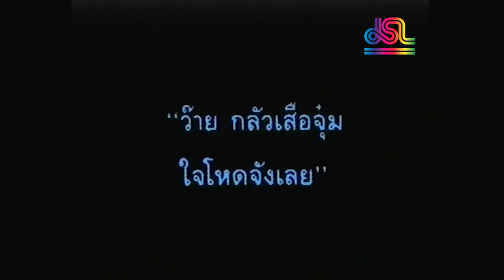ย้อนวันวาน จุ๋ม อุทุมพร | ยุทธการขยับเหงือก (2532)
ย้อนไทม์แมชชีนไปกับรายการระดับตำนาน "ยุทธการขยับเหงือก" กับเหล่าคนดังระดับซูเปอร์สตาร์

Line : @JSLGlobalMedia

154 ลาดพร้าว ซอย 107 แขวงคลองจั่น เขตบางกะปิ กรุงเทพฯ 10240
154 Ladprao Road (Soi 107) Klongjan, Bangkapi, Bangkok 10240 Thailand